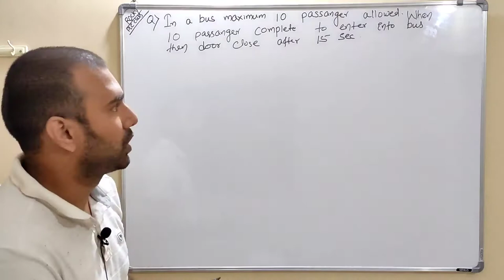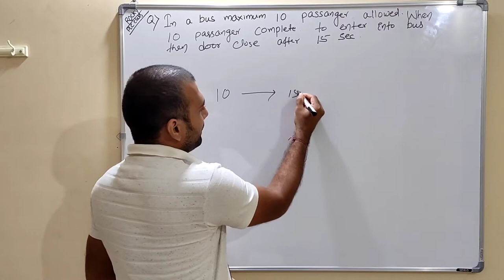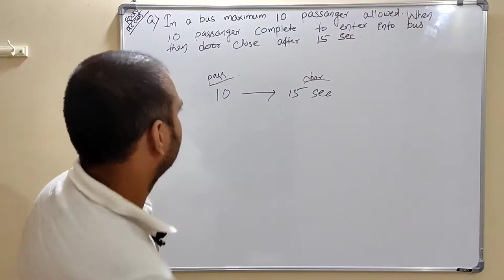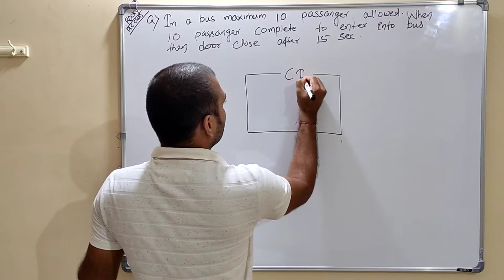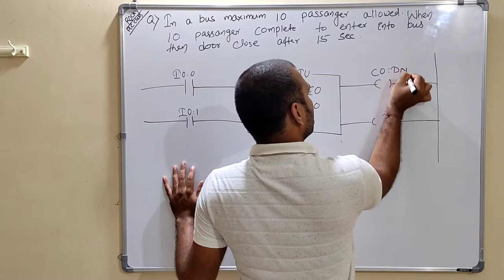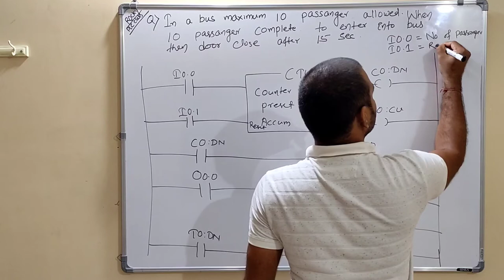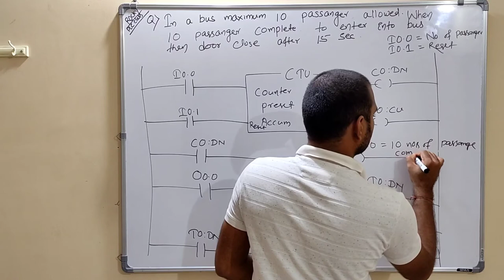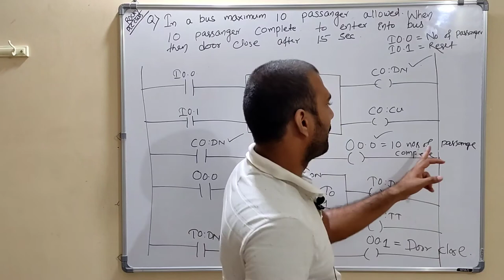plc programming lecture no 25 up counter program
click here for all plc programming classes